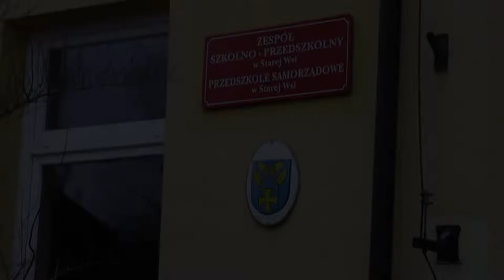Edukacyjna śmieciarka w Gminie Celestynów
W dniu 17 grudnia 2021 r. Gminę Celestynów odwiedziła świąteczna śmieciarka.
Śmieciarka ze świąteczną grafiką edukacyjną wyjechała na ulice Celestynowa oraz Starej Wsi w ramach projektu „Św. Mikołaj jest eko!” firmy LEKARO. Celem akcji jest zwrócenie uwagi na świąteczne eko-zachowania.
Śmieciarka odwiedziła uczniów szkół podstawowych oraz przedszkola. Dzieci miały okazję obejrzeć i dowiedzieć się jak funkcjonują samochody odbierające z ich domów odpady.
W ramach spotkania promowano sposoby na ograniczenie ilości świątecznych odpadów,  w tym pomysły na prezenty zgodne z ecodesign, czy opakowań po świątecznych podarunkach.
Przedstawiono proces segregacji i na czym ona polega.